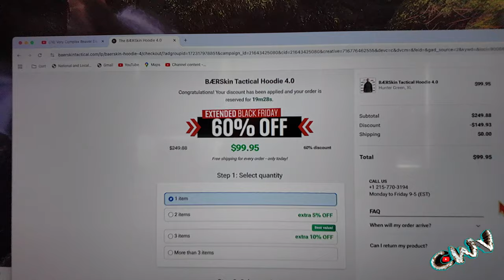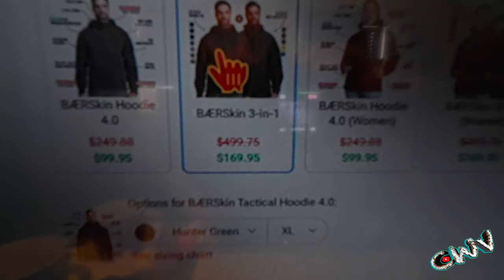Winter Hike at Worlds End State Park (12.8.24 Day 3813)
Vlogging Rig:
1/4 20 base DJI Magnetic Mount